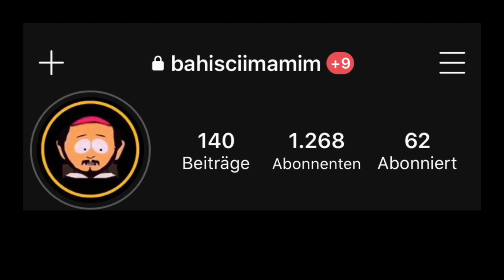İDDAA'da HEP BERABER KAZANALIM! 12 Eylül Cumartesi İddaa Tahminlerim ve Analizlerim ⎮ Bahisci İmam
Burada yer alan bilgi, yorum ve tavsiyeler bahis danışmanlığı kapsamında değildir. Kişisel görüşlerdir. Sadece burada yer alan bilgilere dayanılarak bahis almak sağlıklı sonuçlar doğurmayabilir. Bahislerinde verecekleri kararlar ile bu kanalda bulunan veriler, görüş ve bilgi arasında bir bağlantı kurulmayacağı gibi, söz konusu yorum/görüş/bilgilere dayanarak alınacak kararların neticesinde oluşabilecek yanlışlık veya zararlardan sitemiz (kanalımız) sorumlu tutulamaz.

© Bahisci İmam — Enmedya & TG Prodüksiyonudur.